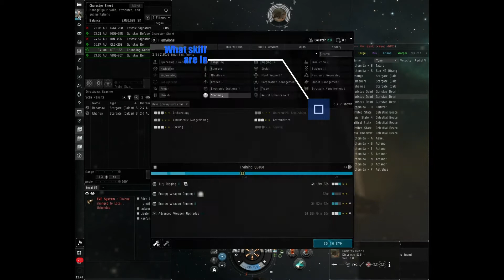EVE Online Exploration for noobs / alpha / newbie - PART 2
In this video I will show you:
-how to hack properly
-what skills and modules are important
-what sites are good to hack
-how to defend when hacking

EVE Online Exploration for noobs / alpha / newbie - PART 1